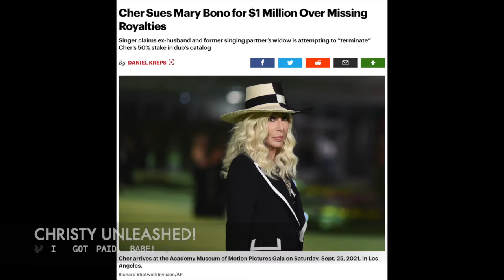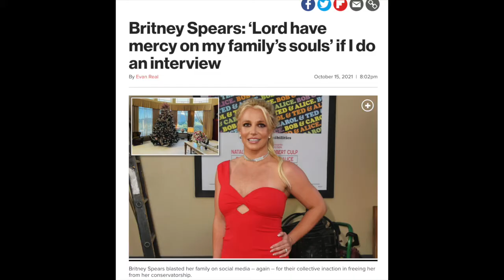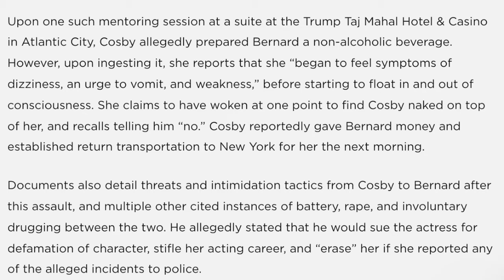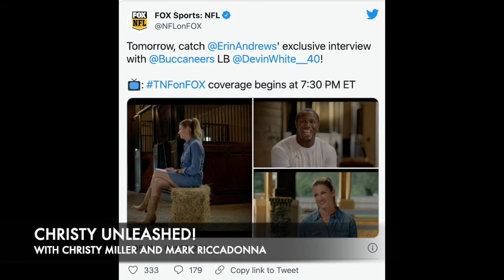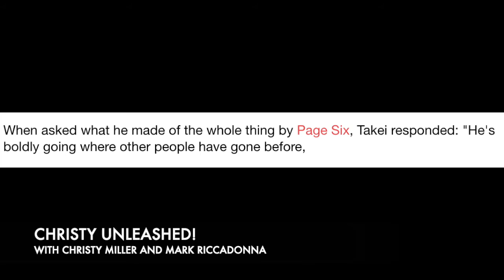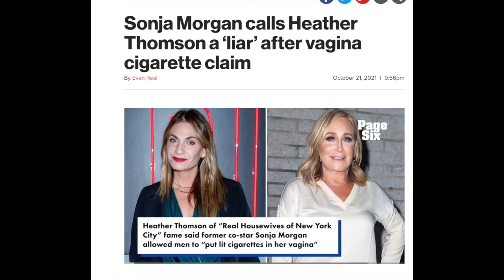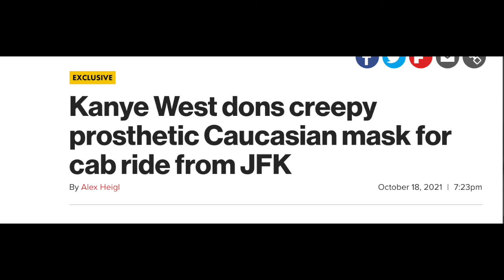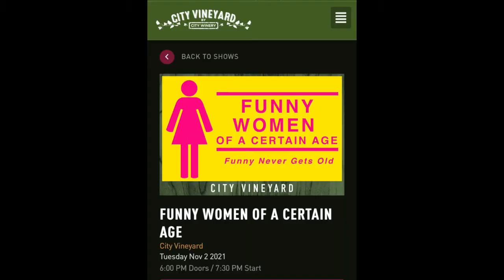"CHRISTY UNLEASHED!" with Mark Riccadonna- Ep 48- "They On That Bullshi*t!"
🎶  Now, I ain't sayin' she a gold ⚜️ digger…
 But she ain't messin' with no broke nigg@s 🤷🏻‍♀️💰… 🎶 … well, at least not anymore! 👏🏻👏🏻👏🏻… Kim Kardashian has kicked Kan”Ye” to the curb and got the Calabasas Compound and left the Caucasian “Masked Singer” at JFK …. Bye Yeeeeeee!!! 👋🏻.. Kanye be on that bullsh*t!! Ye,  stop embarrassing yourself…. Your kids are watching! 👀

Speaking of embarrassing, Real Housewives of NY 🍎 star Sonja Morgan has been accused by a former cast mate, Heather Thompson, that she lets men stick lit cigarettes into her vagina 🚬🌮… Doesn’t she know that its totally normal to smoke 🚬💨 after sex… i wonder what does Heather smoke 🚬 💨 when she’s done  doing the Nasty… a turkey? 🦃 💀💀💀💀💀

All this bullsh*t and more on this week’s episode of “CHRISTY UNLEASHED!” hosted by stand up comics Christy Miller and Mark Riccadonna…. 💅🏻